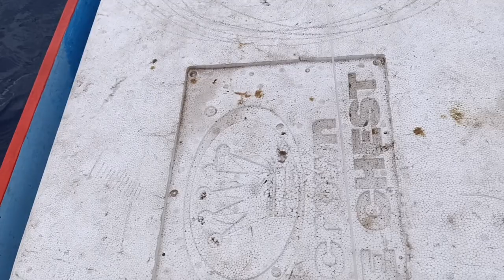Lumutang na ang pusit bakbakan na naman sa pakulo | Ka bayang tv